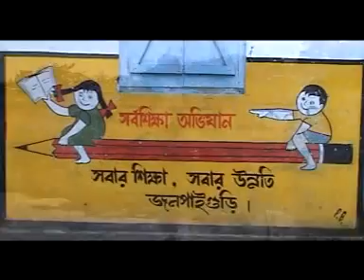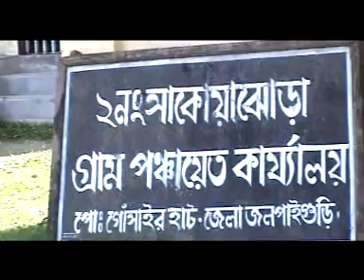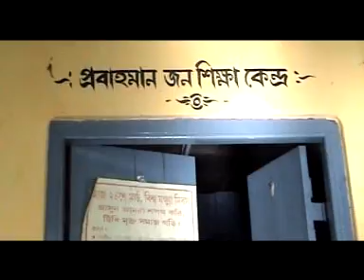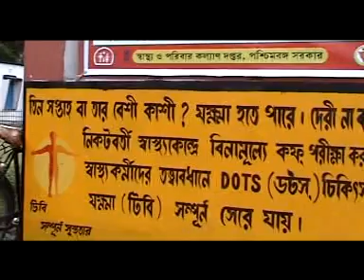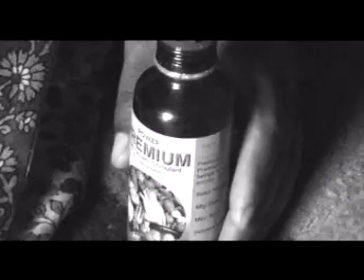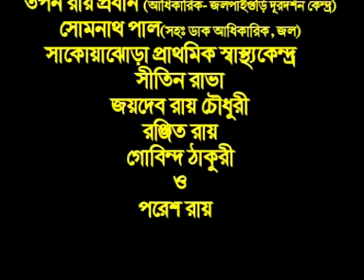Dishari - A telefilm by Tapan Roy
An Educational Telefilm